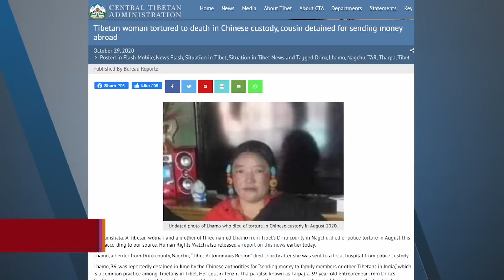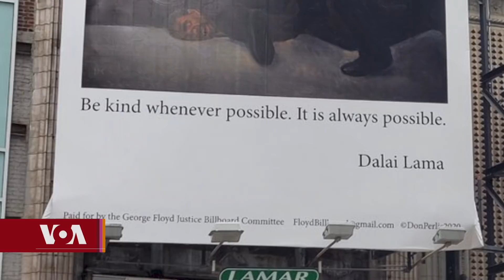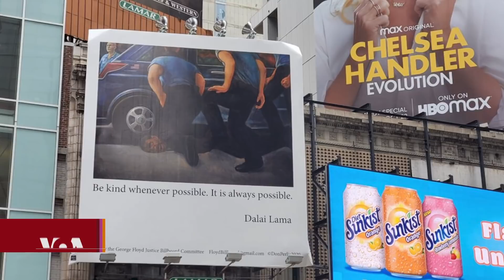Headline News Oct 29, 2020 རྒྱལ་སྤྱིའི་གསར་འགྱུར། ༢༠༢༠ ཟླ་ ༡༠ ཚེས་༢༩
བུད་མེད་ཅིག་བཙོན་འོག་འདས་གྲོངས། ཕྱི་སྲིད་དྲུང་ཆེའི་ཕྱོགས་སྐྱོད། རྒྱ་ནག་གཞུང་དང་ལྟ་སྤྱོད་མི་མཐུན་མཁན་རྣམས་ལ་སུན་གཙེར།  ཧི་མ་ཅལ་ཉེན་རྟོག་པས་ལས་མི་གླ་རྒྱུ། གསུང་ལུང་འདྲེན་བྱས་པའི་ཁྱབ་བསྒྲགས་ཀྱི་སྦྱར་པང་། ཐུན་མོང་གཞི་རྟེན་འཚོལ་བའི་ཚོགས་ཆེན།